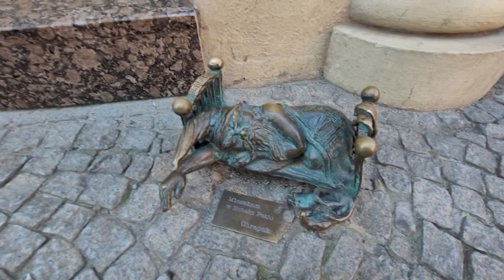ВЗОБРАТЬСЯ НА ЭЛЬЖБЕТУ/ВИД НА ВРОЦЛАВ/МИССИЯ ВЫПОЛНИМА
Друзья, привет!
Сегодня у нас такая большая прогулка на очень высокий костел Эльжбеты.
Будем много бегать, найдем аж 20 гномов! И все-таки взберемся с вами на Эльжбету самостоятельно, без лифта.
Приключения начинаются!